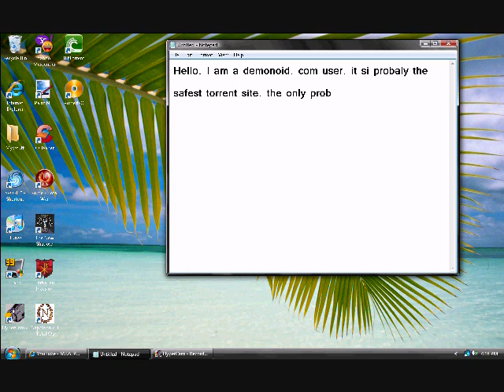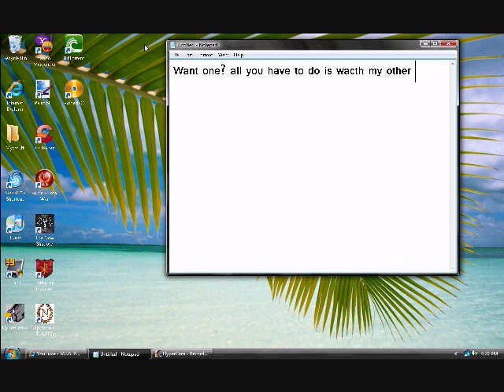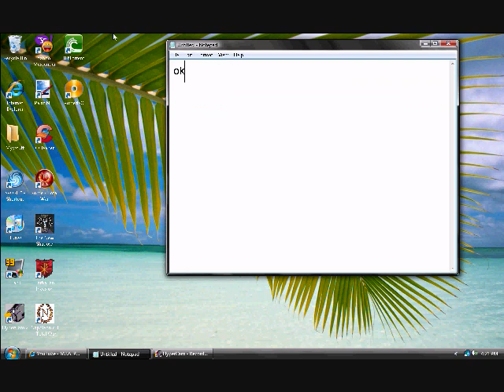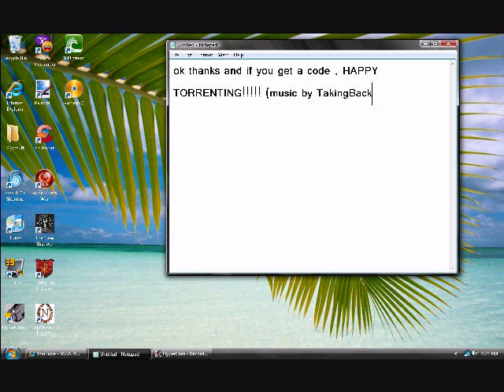Free demonoid registration code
Just wacth and do it. ill message you if you comment on all videos. COMPLETLEY FREE